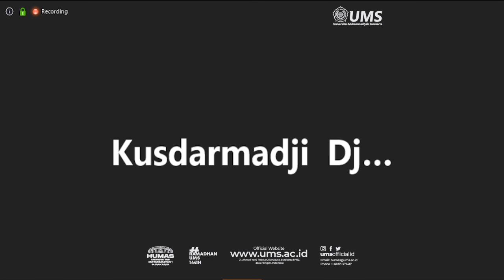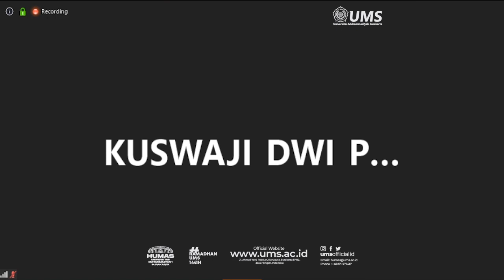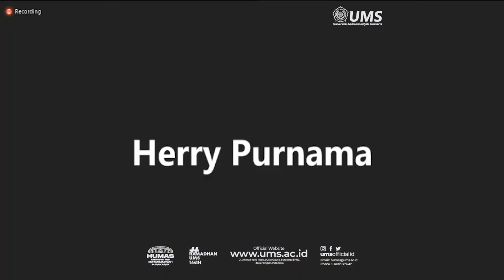59. Tuntunan Ibadah Kondisi Darurat Covid 19 Serial ke-3